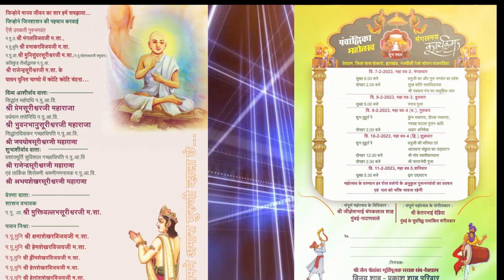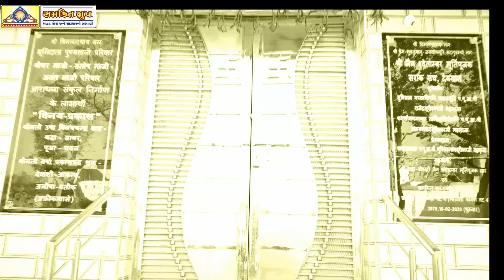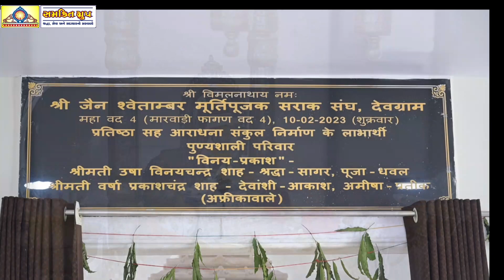DEVGRAM PRATISHTHA MAHOTSAV 2023